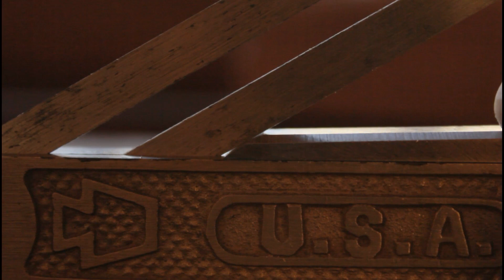Cómo afilar herramientas de carpintería | Capítulo 2: El bisel.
En este segundo capítulo de la serie sobre cómo afilar herramientas de carpintería vamos a hablar de la forma y ángulos del bisel, biseles secundarios y cuál es mi método preferido para afilar. Este episodio sirve de complemento al primero y nos permite tener una idea más completa de cómo obtener un buen filo para nuestros formones, cepillos y demás herramientas del taller.

Escuela de ebanistería en línea.